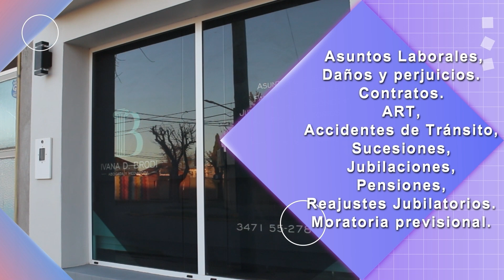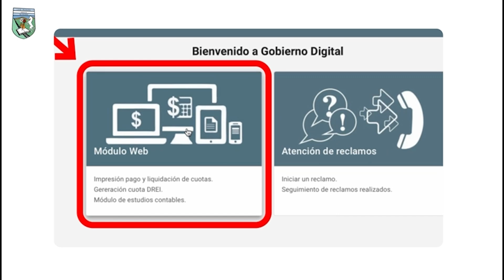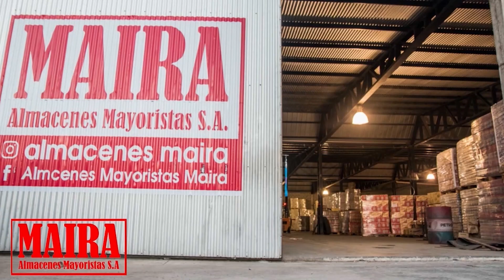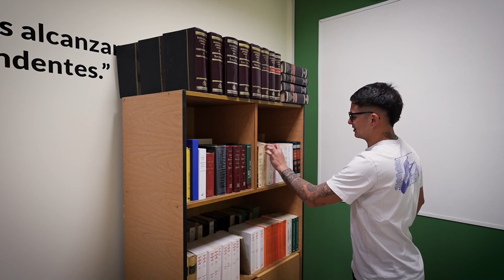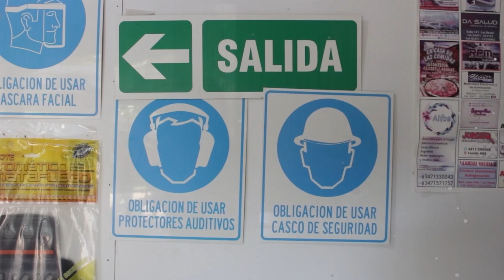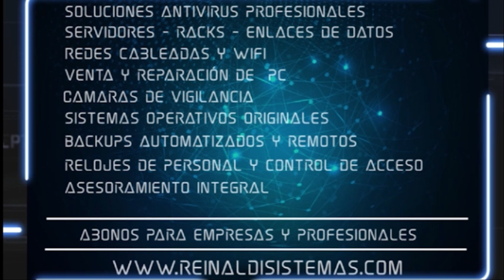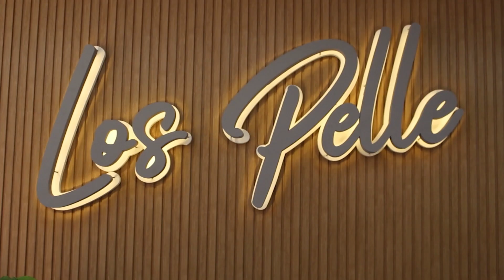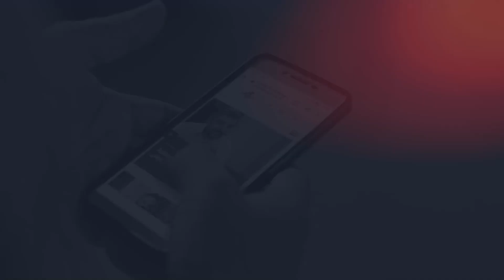🟣🟣 EL NOTICIERO – Primera Edición – Miercoles 2 de Octubre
🟣🟣 EL NOTICIERO – Primera Edición –
Conduce Ariel Escobedo… De lun a vie de 12:30 a 13:30hs.